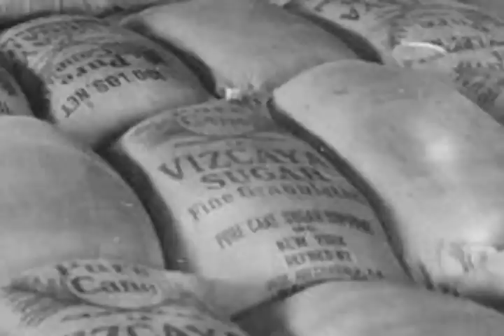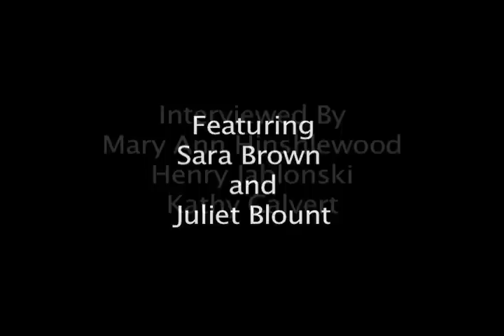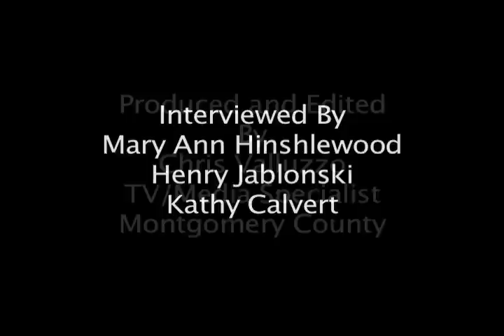Memories of the Great Depression in Montgomery County Virginia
Juliet Blount and Sarah Brown recall memories of life during the Great Depression in Montgomery County Virginia.